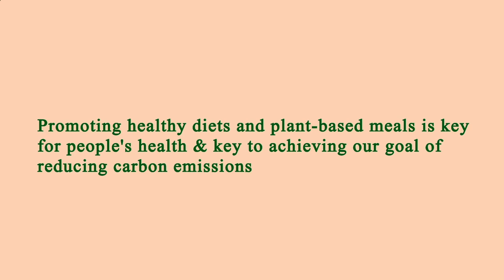Restaurant Near of Me - Restaurants Near of Me - Manhattan 10035 NY, New York County, New York, US